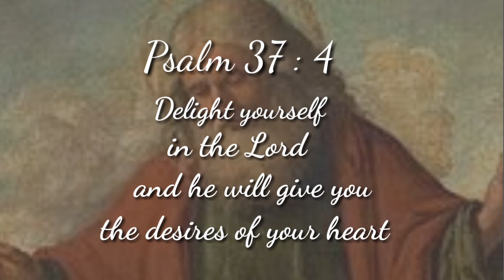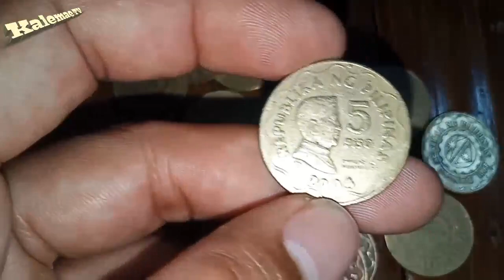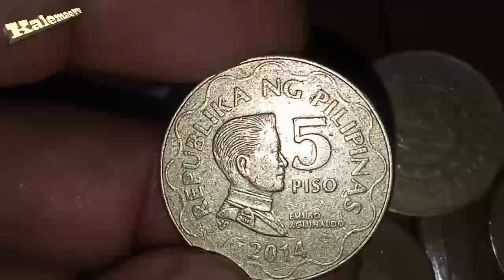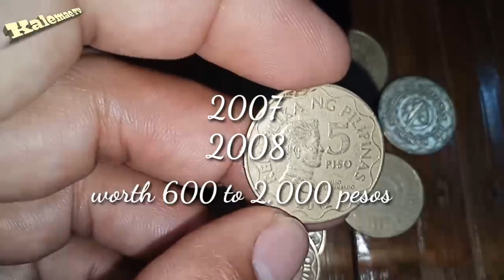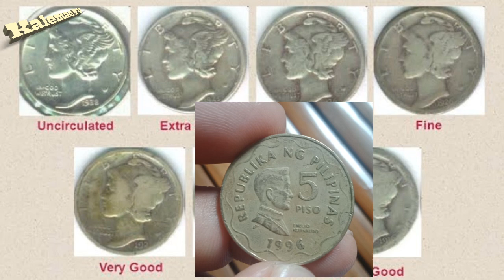Binibili 1,000 to 2,000 pesos na 5 piso, year 2006,2007 at 2008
Kumusta Guys?  welcome back sa video na ito ibinahagi ko ang mga year ng 5 piso na binibili na ng mga coin collector , sa halagang 600 to 2,000.00 pesos Kaya kung kayo po Ay meron ng isa man sa tatlo. pake comment para mapag usapan natin dahil may alam po akong buyer. salamat sa tiwala at wag kalimutan mag subscribe sa aking channel.